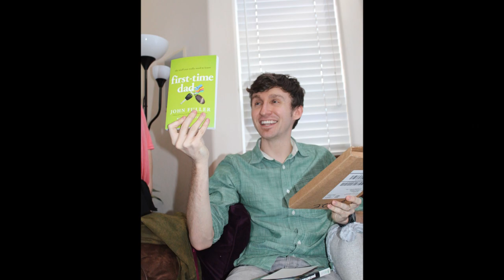Baby Fergy's Party / Baby Shower !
finally uploading videos. sorry school has been kicking out butts as well as work.  we will post more videos soon.  our "couples shower" was september 28th! we loved having both families there as well as friends!